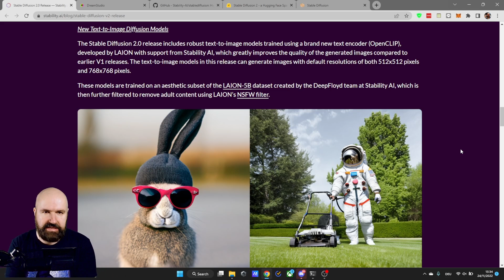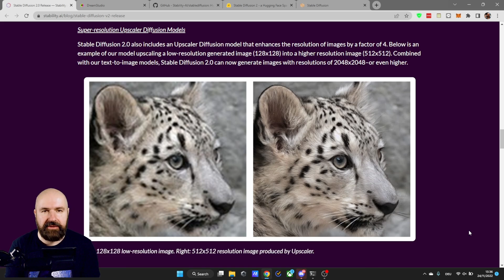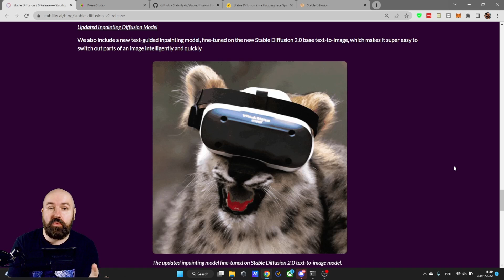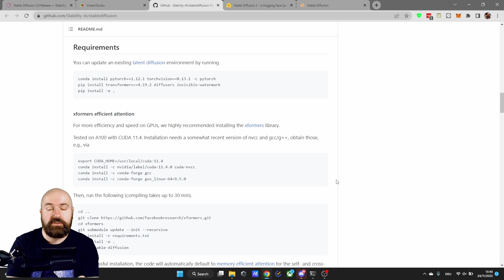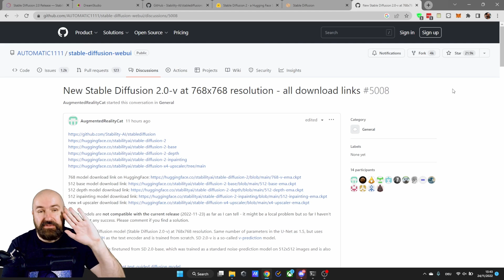Stable Diffusion 2.0 - What you need to know!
table Diffusion 2.0 is here and it bring big improvements and amazing new features.
* New Text-to-Image Diffusion Models using a new OpenCLIP text encoder will bring better results that are closer to the prompt and are trained on an aesthetic subset of the LAION-5B. It can also have a base Resolution of 768 x 768 px.
* The new  Super-resolution Upscaler Diffusion  will bring  more Quality to upscales, but more GPU efficient and upscale to 2048 x 2048 px.
*The Models Depth-to-Image Diffusion Model  will create depth maps that are important for coherent output, so you can change the prompt, but the composition of the image and the position of the elements in the image will stay the same.
*The Inpainting Diffusion Model will bring improvements to to inpaiting, but also to outpainting, with the Method i showed you